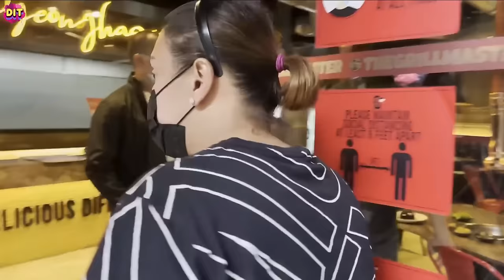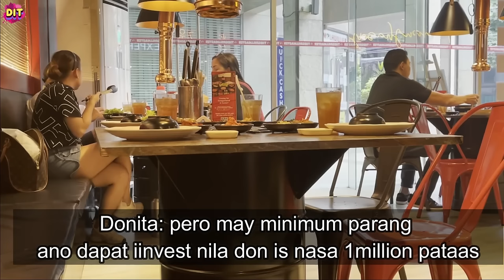DONEKLA KINALADKAD NG NBI! PUMALAG!